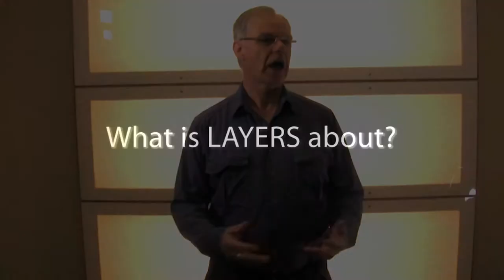John Bibby tells us about LAYERS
- John Bibby shares his view of what is the Learning Layers Project about